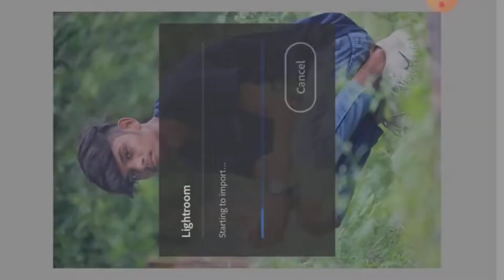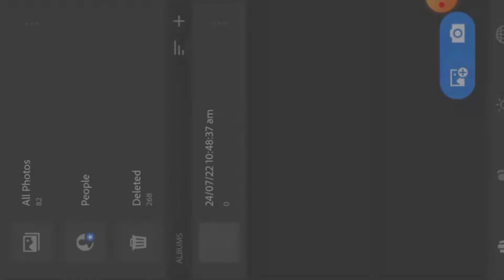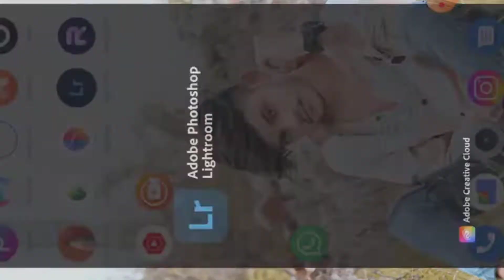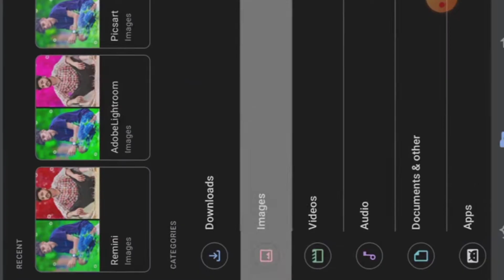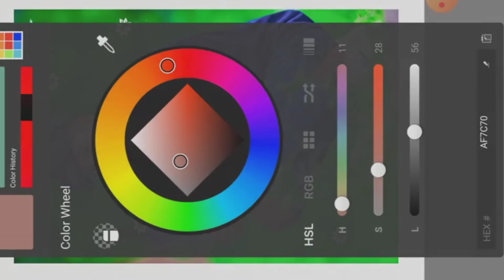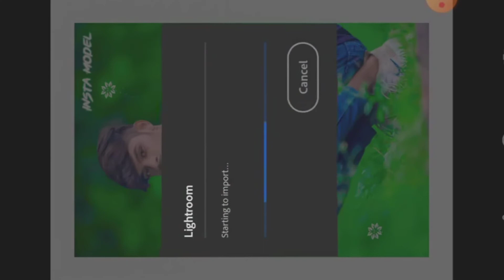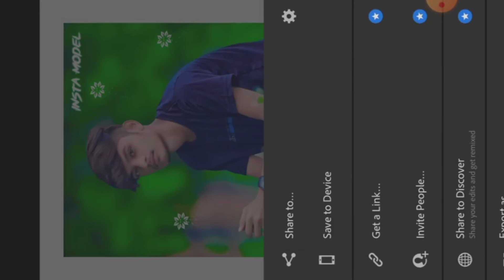New tricks Photo Editing 1 step Edit ❤️ Sketchbook App Edit Smooth Skin New Tricks